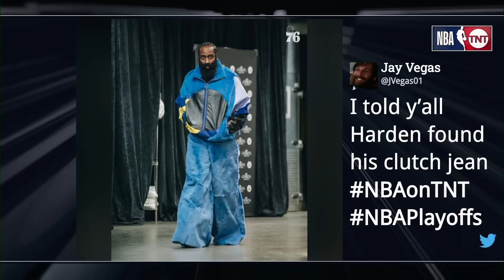Inside the NBA reacts to James Harden's Game-Winner vs Celtics in Game 1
Philadelphia 76ers vs Boston Celtics - Full Game 1 Highlights | May 1, 2023 NBA Playoffs